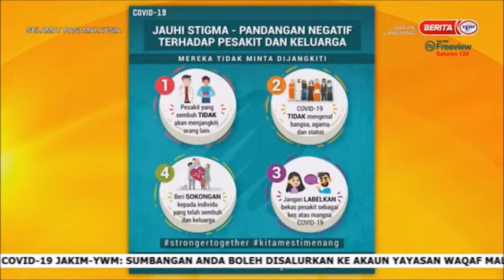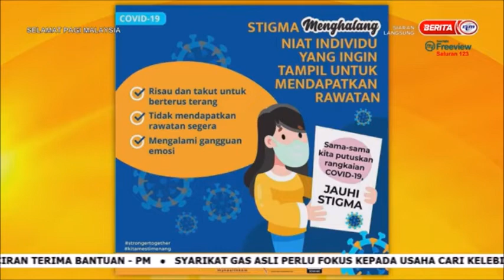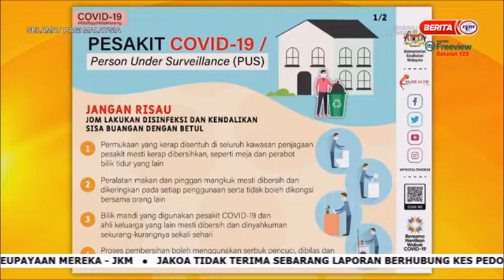4 DIS 2020 SPM - JAUHI STIGMA NEGATIF TERHADAP PESAKIT COVID-19